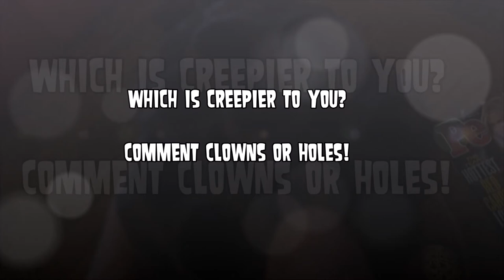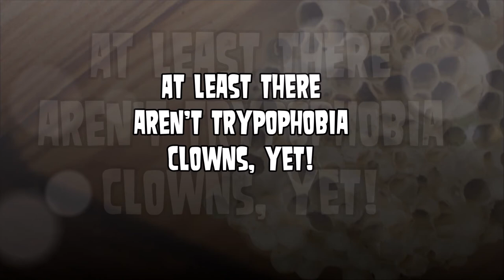Trypophobia - Cysts, Clowns, Boils, and More!